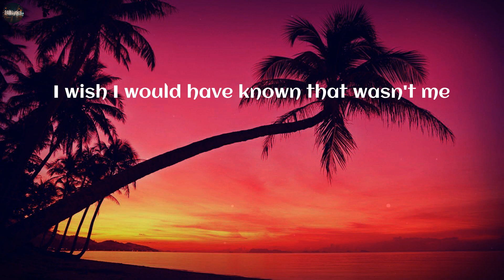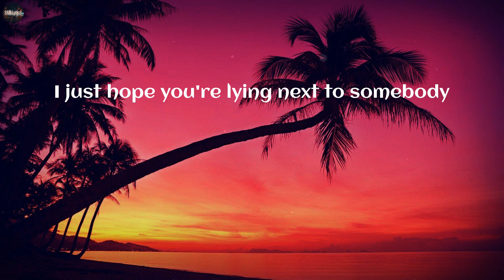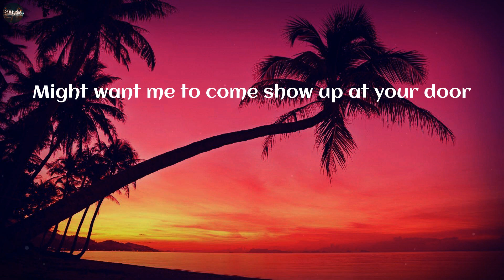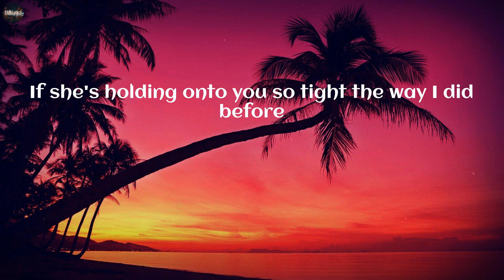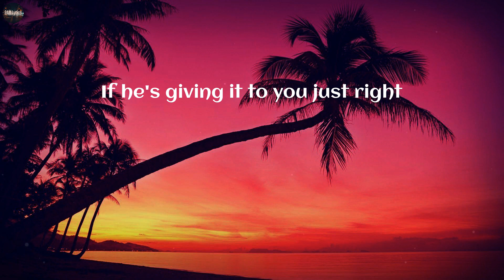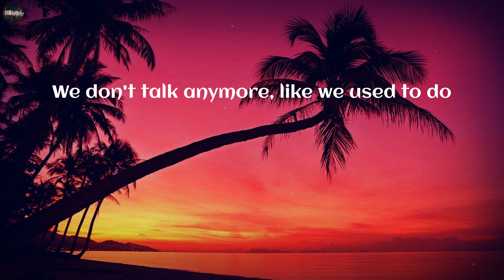Charlie Puth - We Don't Talk Anymore (Lyrics)